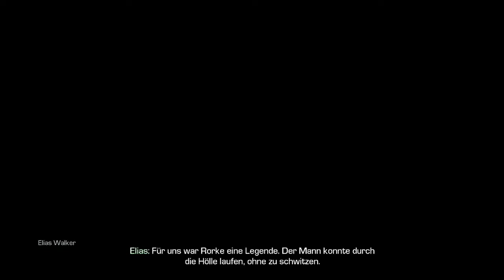Let's Play Call of Duty: Ghosts #06 - Rückblende [Deutsch] [HD] [Xbox ONE]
Dies ist die Legende von 60 Tier 1 Operators, die entsandt wurden, um eine 500 Mann starke feindliche Truppe abzuwehren. Das Ziel der Mission war es, die Menschen in einem Krankenhaus zu schützen. Drei Tage hielten sie dem Ansturm stand, aber der Feind war zahlenmäßig einfach zu überlegen. Aus den 60 wurden 15. Im Schutze der Nacht evakuierte einer der Operatoren das Krankenhaus, während sich der Rest von ihnen an der Kampflinie unter den leblosen Körpern ihrer Kameraden versteckten. Als der Feind zurückkehrte, sprangen sie sich aus den Leichen ihrer getöteten Einheit und töteten jeden Einzelnen von ihnen mit Waffen, Klingen oder bloßen Händen. Nur einen ließen sie am Leben. Dieser wurde später ziellos in der Wüste umherwandernd aufgelesen. Als er gefragt wurde, was passiert sei, erzählte er von einer Macht, so bedrohlich und böse, dass er sie nur als übernatürlich beschreiben konnte. Er nannte sie Ghosts.